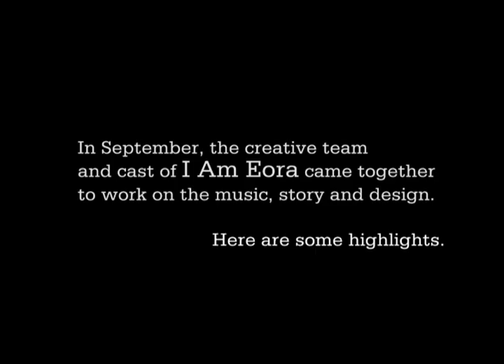I Am Eora update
It's an amazing time at the Festival right now, as the creative team behind I Am Eora pull together one of our most ambitious projects yet. Director Wesley Enoch recently led a work-in-progress showing for the community and Associate Producers.